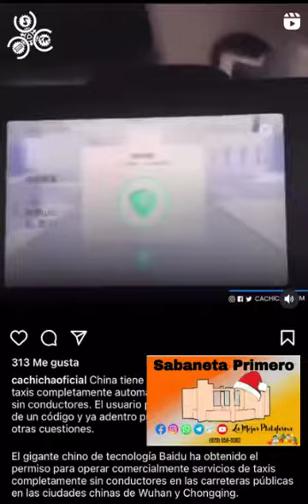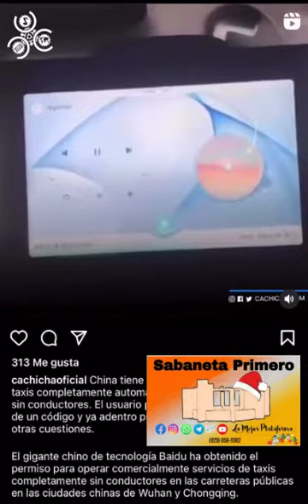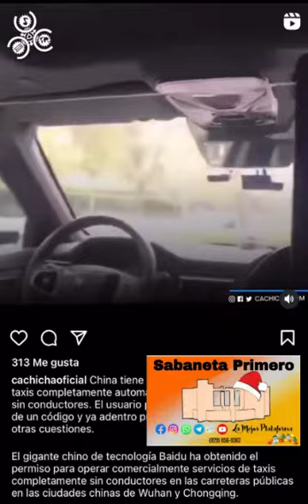Baidu lanza el primer servicio de taxis sin conductor en China. Video cortesía de cachica.com